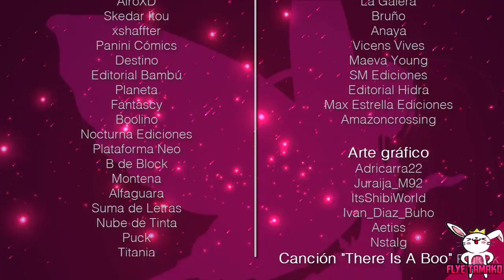SALVEMOS AL EQUIPO | Digimon World Dawn (Esp) | 18 🐇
Seguimos buscando a Glare y Ophanimon, esta vez con ayuda de Sayo y nuestros compañeros.
¡Si te gustó el vídeo activa la 🔔 para saber cuándo subo otro!

Si has leído hasta aquí escribe "Sayo Sayajin" en los comentarios.